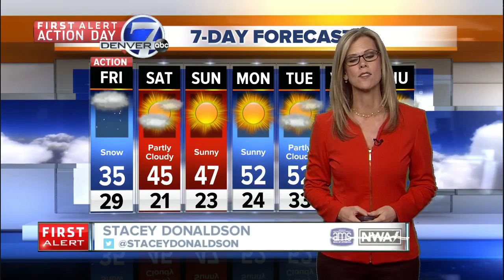Denver 7 Latest Headlines | January 10, 6pm